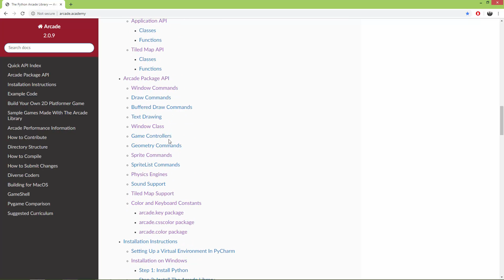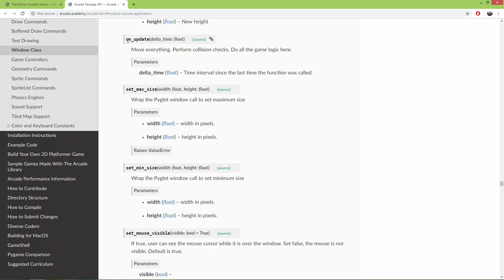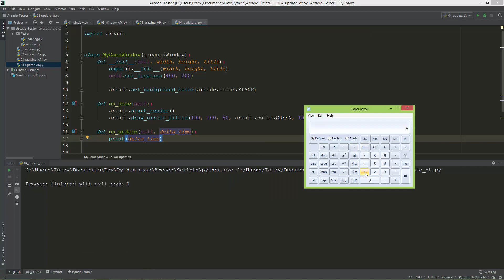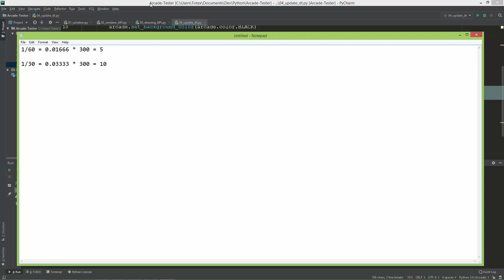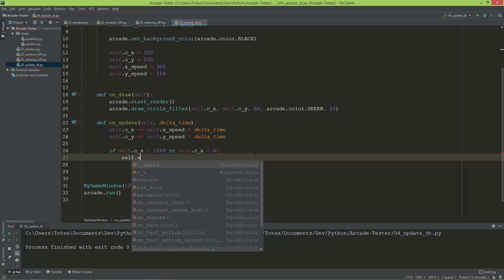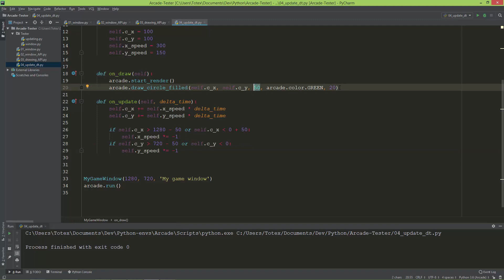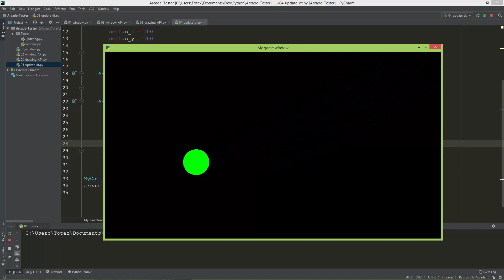Python Arcade library p04 - on_update and the delta time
In this video we are going to take a look on, how to update our game world using the on_update method. We are also going to create a bouncing ball example.